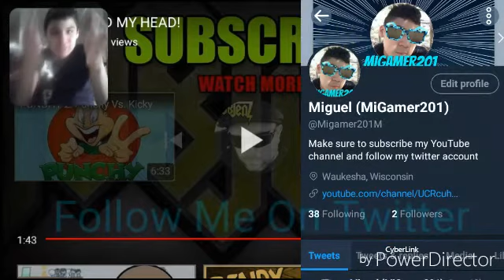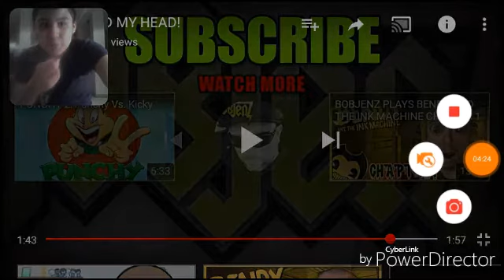OH MY GOODNESS!: Reactions #50: React To SHAVED MY HEAD!